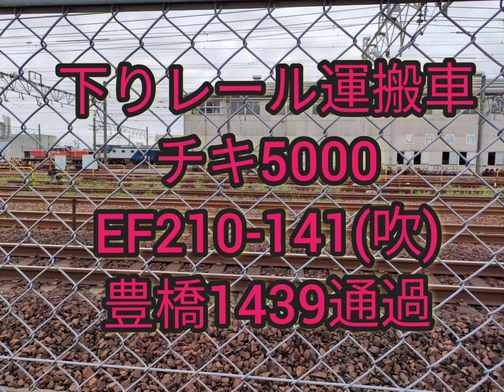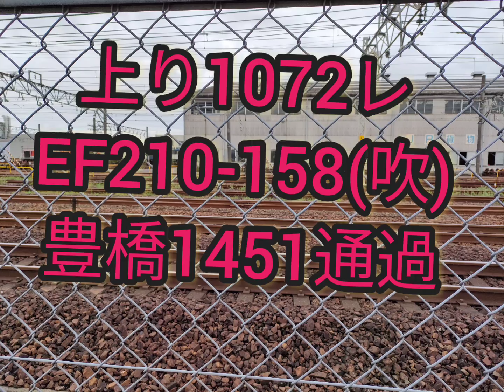【貨物】豊橋駅周辺、２時〜4時まで順番に動画をまとめてみました。🔔を宜しくねー